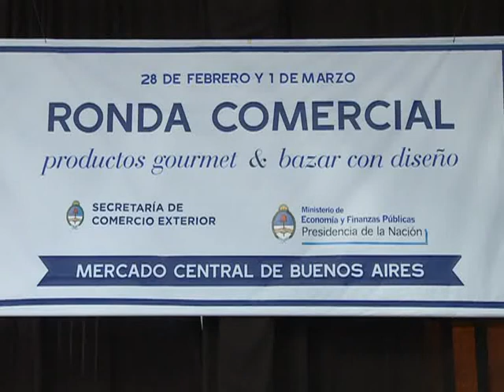Paglieri: "Esto es un proceso de trabajo que hoy emprendemos entre todos"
La secretaria de Comercio Exterior, Beatriz Paglieri, participó de la jornada inaugural de la "Misión Compradora del Sector Alimentos Gourmet y Bazar con Diseño" que se desarrolla hasta mañana en el Mercado Central, y que reunió a más de 200 productores de 18 provincias argentinas con cadenas globales de supermercados.
Del encuentro también participó el secretario de Comercio Interior, Guillermo Moreno, y el presidente de la Confederación General Económica (CGE), Ider Peretti.
La ronda internacional organizada en el Mercado Central forma parte de las acciones de impulso e incremento de las exportaciones que lleva adelante el Gobierno nacional, y contó como contraparte a los responsables de compras de cuatro importantes empresas globales: Falabella, Walmart, Jumbo y Grupo Casino.
Sobre la magnitud del encuentro, Paglieri se mostró "sumamente satisfecha con los resultados de la primera jornada en un rubro de productos gourmet, que es muy importante que se visibilice en el mundo los muchos productos que puede ofrecer el país y su muy alta calidad".
"La oferta exportable argentina -aseveró la funcionaria- es de calidad indudable, con todos los requerimientos de las normativas internacionales de calidad, sabor y una gran diversidad" que hoy estuvo expuesta en la muestra con productos que podrán ofrecerse en las góndolas de los principales supermercados del mundo.
Paglieri afirmó que "estos productos en muchos casos no están ni siquiera en las góndolas argentinas, por eso la intención es que los grandes compradores identifiquen a las empresas que están listas para exportar".
Por su parte, Peretti remarco como en un año, desde que comenzaron las misiones comerciales "los empresarios argentinos tuvieron la posibilidad de poder tener sus productos en los mercados del mundo". Y agrego que "cuando uno exporta al mundo productos no son sólo negocios, esta generando empleo a los trabajadores argentinos".